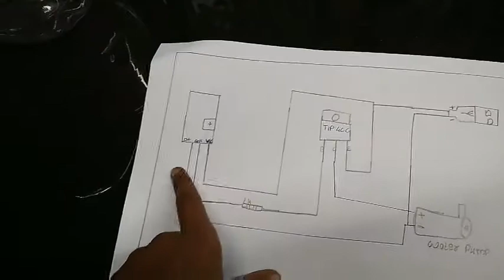How to make Automatic Sanitizer 🧴🤲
Automatic Sanitizer machine kit, Electronicspices DIY kit for Automatic sanitizer IR Proximity SENSEOR+ SUBMERSIBLE PUMP WITH 1M PIPE And TIP42 + 1kresistor + usb Data cable Electronic Components Electronic Hobby Kit

Ir senseor, Super Debug 2 Pcs IR Proximity Sensor for line follower and Obstacle sensing Robots - IR Sensor (Pack of 2) Security Circuit and Motion Detector Electronic Hobby Kit

Tip32c transportation, Hari Enterprise Generic TIP32 TIP32C NPN TRANSISTOR 100V 3A TO-220 IC NEW Miscellaneous Electronic Hobby Kit

Water pump, HICCUP Mini Submersible Water Pump DC 9V ORIGINAL Educational Electronic Hobby Kit Submersible Water Pump

Best offers ir sensor, DigiConnect IR Infrared Obstacle Avoidance Sensor Module, IR Sensor Electronic Components Electronic Hobby Kit

How to make Automatic Sanitizer Spraying using Arduino and Ultrasonic Sensor HC SR04

Components Details () {
Solderless Breadboard,
Arduino Uno,
ultrasonic sensor hc-sr04,
10k Variable Resistor,
1-Channel 12v Relay Module,
Wiper Washer Bottle and 12v DC Pump,
Male to Male Jumper Wires,
Male to Female jumper Wires,
12v 2.5Amp Power Adapter

Components Details () {
Solderless Breadboard,
Arduino Uno,
ultrasonic sensor hc-sr04,
10k Variable Resistor,
1-Channel 12v Relay Module,

Automatic HAND SANITIZER DISPENSER Making At Home | NO NEED ARDUINO | Experiment Uae

In this video i will show you how to make an automatic HAND SANITIZER DISPENSER. without Arduino... Let's start...